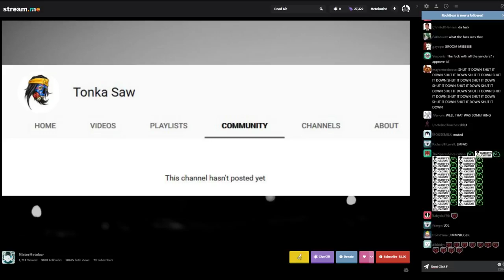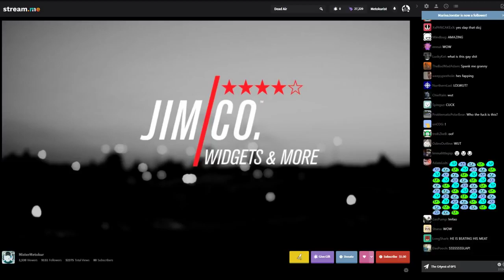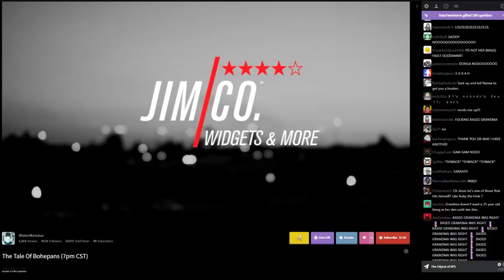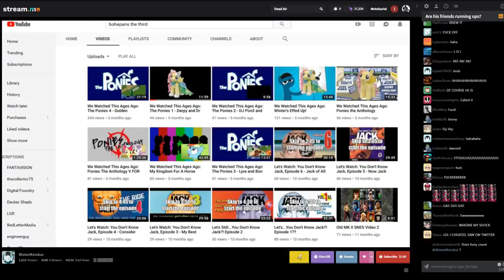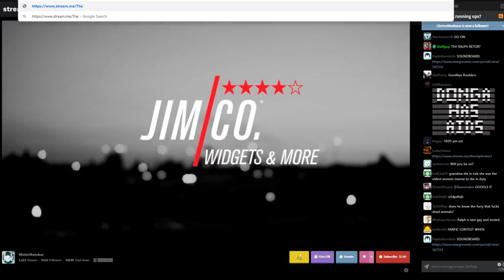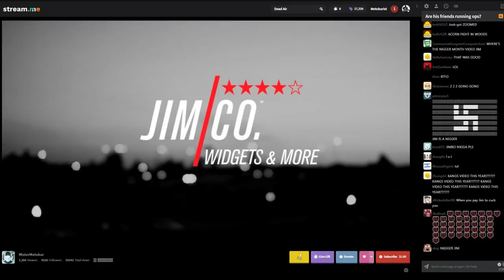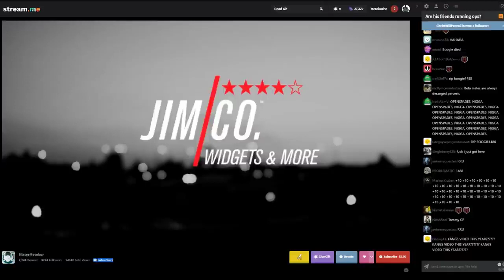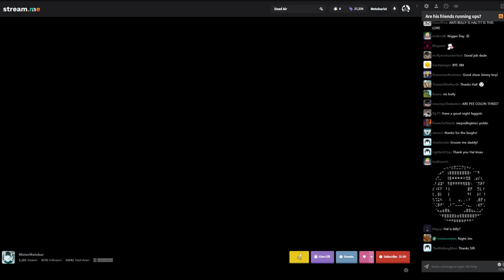Mister Metokur - The Tale Of Bohepans [ w Chat and Timestamps [ 2019-01-22 ]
Note: Timestamps are included lower down and in the comment.Enjoy! I'm trying to build an Archive with all of Jim's Videos and Streams. Allso the streams where Jim was a guest on.

My Poast account:
poa.st/@Crt

TIMESTAMPS: 22 January

00:00:00 - Miserable DONGA Video

00:00:50 - Jim Comes On (Talks Donga and MAJOR G4Y OPS)

00:02:30 - This Stream is about something else (WASH UR B4LLZ B0h3pans)

00:06:33 - Audio STARTS

00:08:00 - THAT WAS QUICK (TEARS)

00:11:15 - It's called N3GL3CT

00:14:30 - S3lf H4rm

00:16:10 - HOW DARE YOU GRANDMA (I declare Objection)

00:20:30 - Forgot him at Home (They dont care)

00:25:45 - Successful work Ethic

00:29:15 - WTF?

00:32:35 - JUST DONT, Freaken DONT K1LL

00:34:35 - Super HACKER GLIDE Skiddly Doo

00:36:45 - Reading SUPERBARRIES

00:40:13 - Back to the (CRYING) Audio

00:43:45 - 25 Year Old MmmAaaNnn

00:46:25 - BEST PART of the Audio (QUOTES Final Fantasy 7)

00:52:25 - Times before Air Jordan P3t3rs0n

00:54:55 - The IRONY IS STRONG

01:01:45 - Drunk R4tH3ad

01:04:55 - Wait it out (THE LONG GAME)

01:06:45 - "Where should we upload it" ? WUUUT

01:09:00 - DIGLETT ON CAM

01:10:30 - Recap of the Audio

01:12:15 - BOhepans TODAY (BR0NY)

01:14:35 - SUPERBARRIES